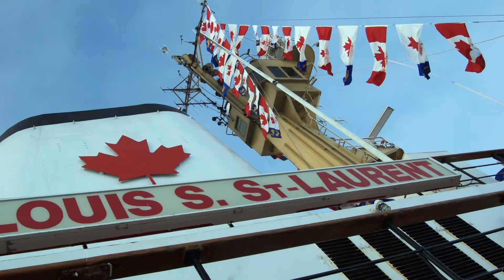UNCLOS and the Canadian Hydrographic Service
Denis Hains, Director General of the Canadian Hydrographic Service (CHS) and Hydrographer General of Canada, explains his role and the contribution of CHS’ partners in support of Canada’s submission for the Arctic Ocean to the Commission on the Limits of the Continental Shelf under the United Nations Convention on the Law of the Sea (UNCLOS).